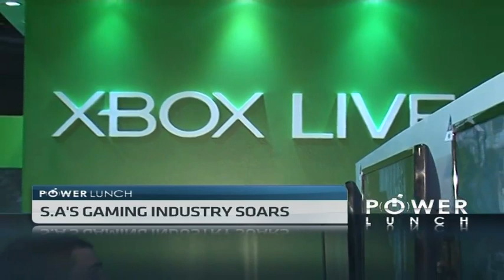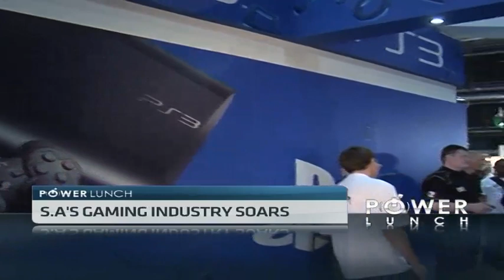S.Africa's gaming industry rakes in billions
Rage, PS4, need for speed, Grand Theft Auto, Nintendo and Xbox represent an industry that is worth R2.2 billion in South Africa and is expected to grow to R3.3 billion by 2017.